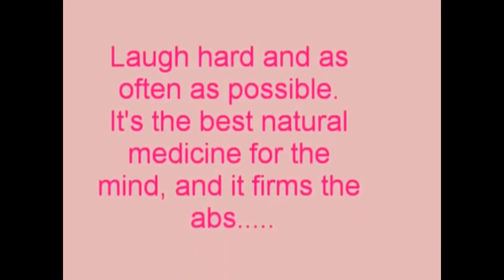شد ترهلات البطن,تمارين شد ترهلات البطن,تمارين البطن